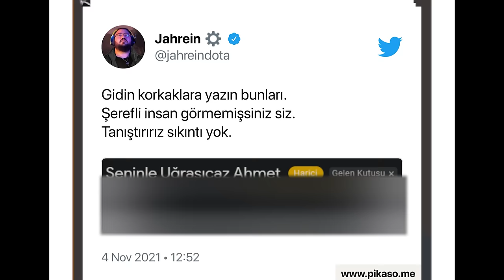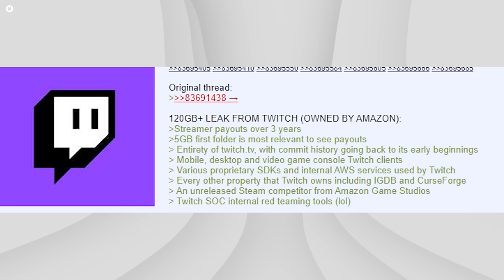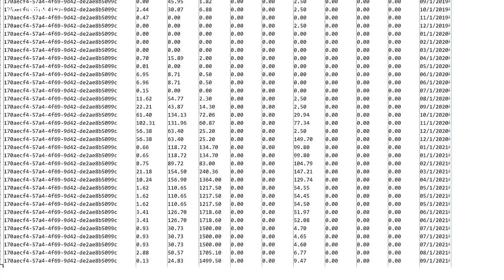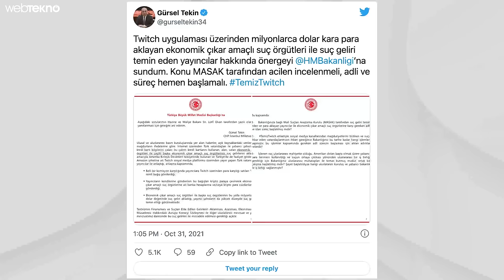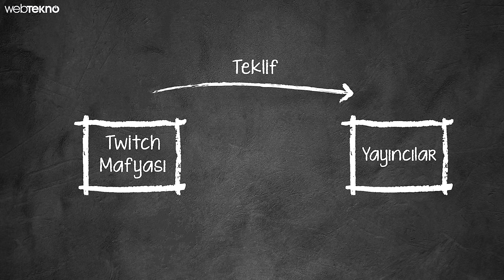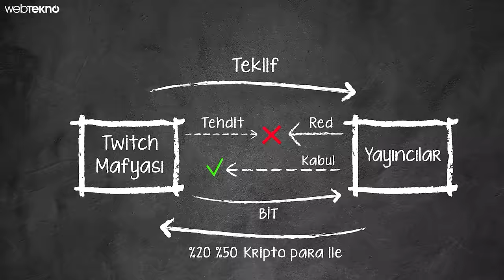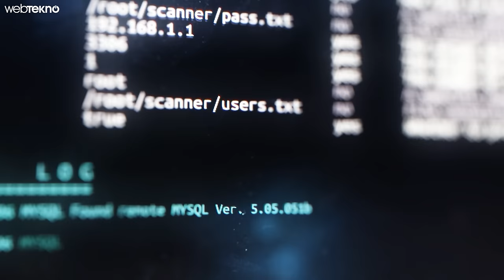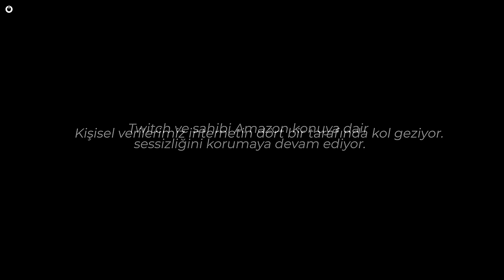Bu Videoyu İzleyen Kimse Güvende Değil! @jahreinboss, @Elraenn ve @PqueeNN Twitch Olaylarını Anlatıyor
0:00 Twitch'te Neler Oldu?
0:59 Kim Bunlar? Olayların Başlangıcı ve Gelişimi
4:54 Olayların Bilinmeyen Boyutu
6:08 Kara Para Aklama Sistemi Nasıl İşliyor?
7:26 Bilgilerimiz Her Yerde, Herkesin Elinde!
12:40 Ne Yapmalıyız? Nasıl Korunacağız?

Bu Videoyu İzleyen Kimse Güvende Değil! @Jahrein , @Elraenn  ve @PqueeN 'in Gözünden Twitch Olayları

Her şey Twitch’in hacklenmesi ve haksız gelirlerin ortaya çıkması ile başladı. Ancak bu olayların ardında hepimizi ciddi şekilde tehdit eden büyük bir güvenlik sorunu var... Yayıncılar Pelin ‘Pqueen’ Baynazoğlu, Ahmet ‘Jahrein’ Sonuç, Tuğkan ‘Elraenn’ Gönültaş ve Avukat Alp Öztekin ile Twitch’teki skandalı, yaşananların perde arkasını ve sonucunu konuştuk. Twitch bit dolandırıcılığı hakkında birçok detayı bu videoda bulabilirsiniz.

Kişisel verilerimiz kimlerin elinde, Twitch ya da herhangi bir platform bu olaylardan dolayı kapatılabilir mi? İnterneti kullanırken nelere dikkat etmemiz gerekiyor, Merdan Kocaoğlu ve Şahin Kılınç anlatıyor!